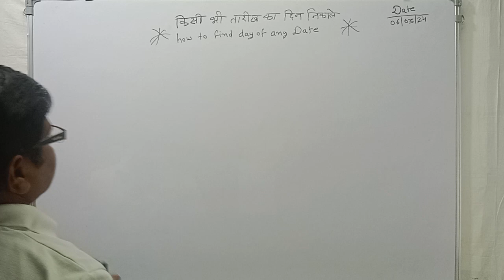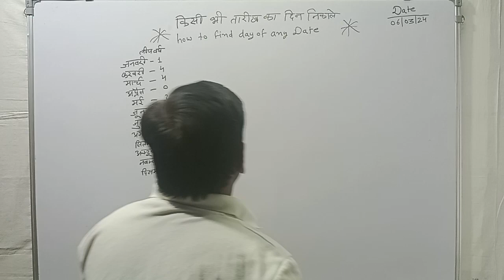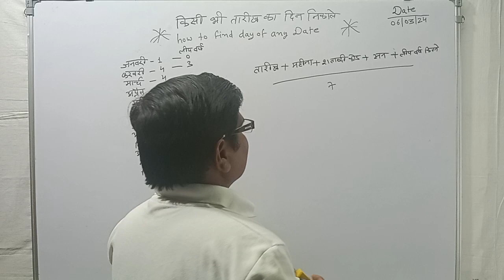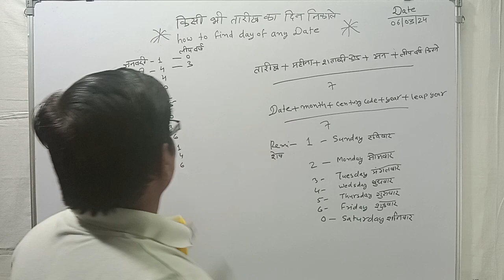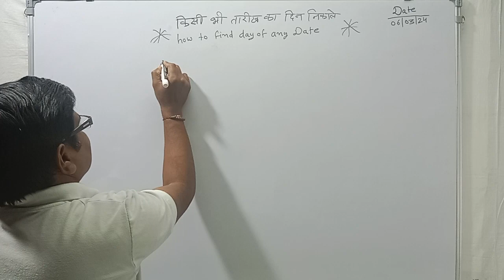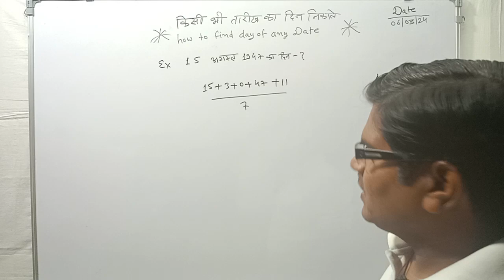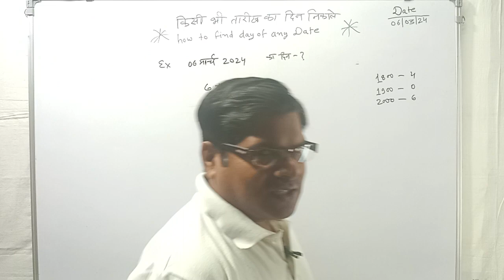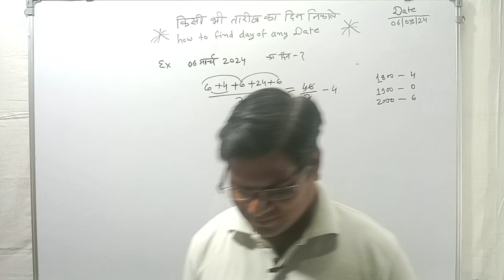Reasoning Calendar | calendar reasoning alp | Calendar reasoning ssc cgl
calendar reasoning
ssc cgl
railway reasoning calendar
reasoning live classes
calendar problems aptitude tricks
rrb alp
alp tech best reasoning class
rrb alp 2024
how to find day of any Date

Hello Student,
हमारे सभी भाइयों, दोस्तों, सहयोगियों, मार्गदर्शकों सलाहकारों की सलाह पर ! हमने उन बच्चों के लिए जो किसी भी सरकारी नौकरी की तैयारी कर रहे थे, कर रहे है या भविष्य में करेंगे! उनको इस चैनल पर हमारे द्वारा रीजनिग, गणित और भी कई विषयों की तैयारी कराने का हर संभव प्रयास किया जायेगा।

** फ्री में शिक्षा प्राप्त करने के लिए **
हमारे चैनल 👇

से जुडे एवं अन्य जरूरतमंद बच्चों को भी हमारे चैनल से जुडने के लिए प्रेरित करने का प्रयास करें!

बिना पैसा खर्च किये सरकारी नौकरी की प्रतियोगी परीक्षाओं की तैयारी कर सके.